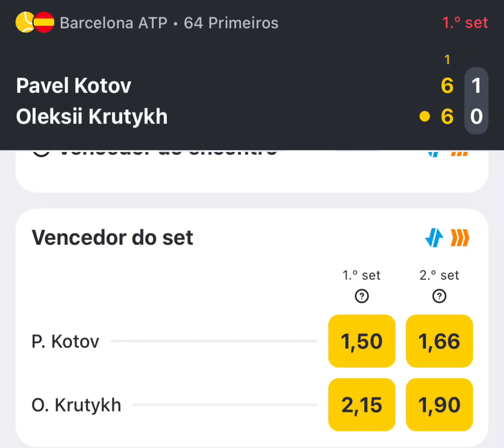Palpite live : krutykh para vencer 1 Set